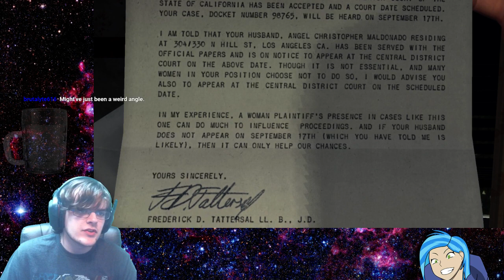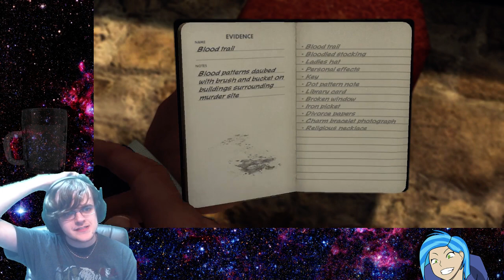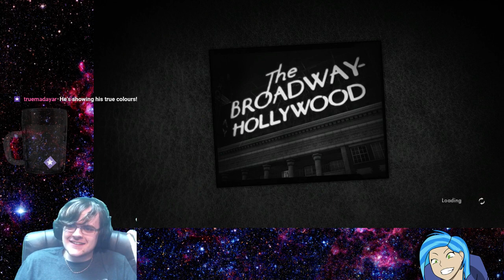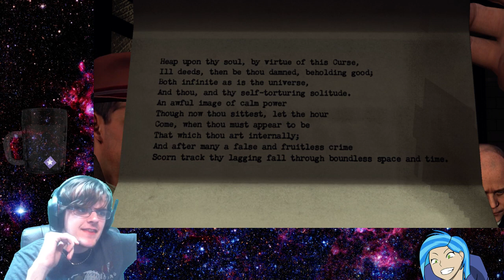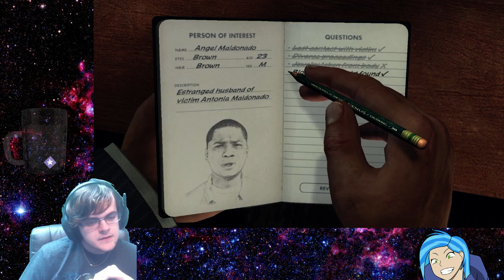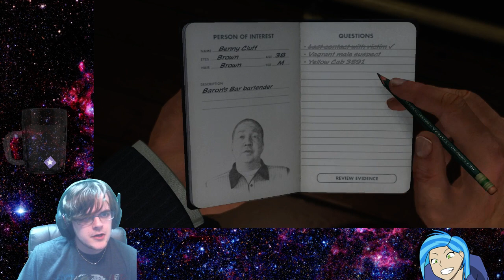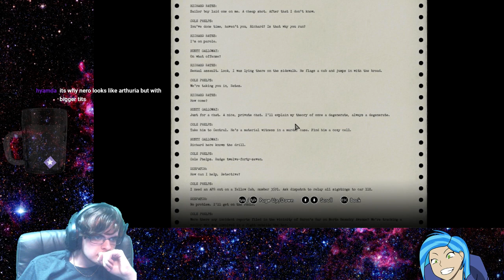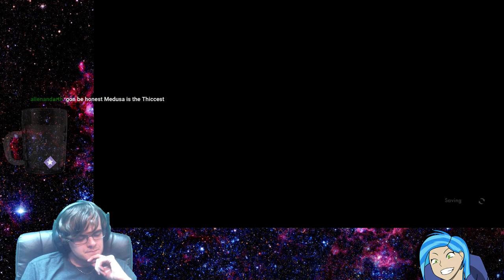Nozz Streams | L.A. Noire (Part 5)